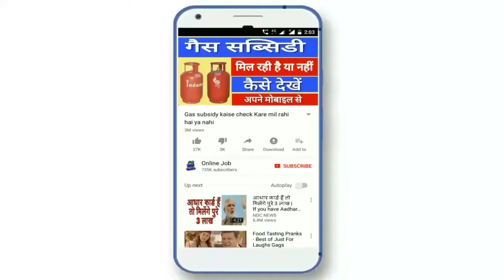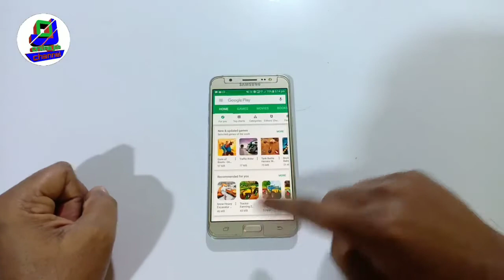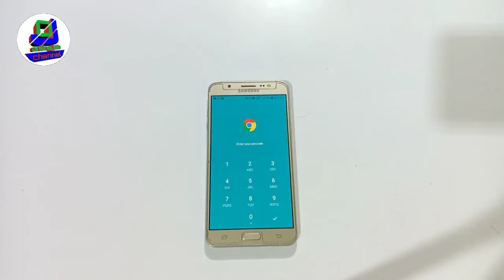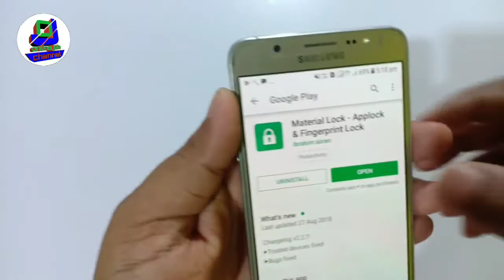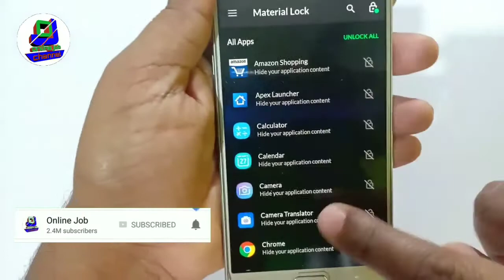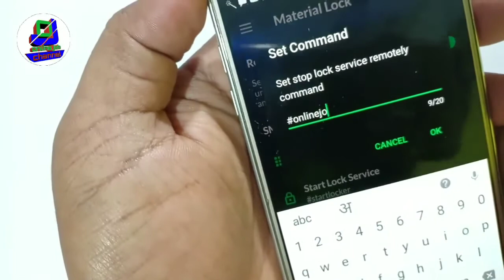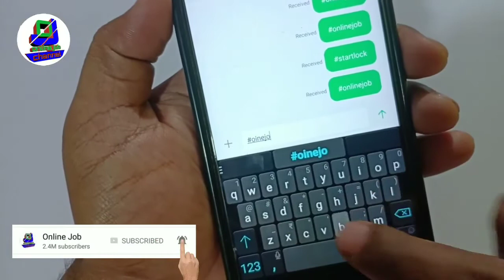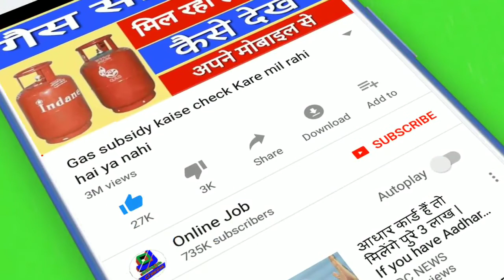सिर्फ एक Massage भेज कर किसी भी मोबाइल को Lock और Unlock कैसे करें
Lucky Raja video Hemant and Vikas